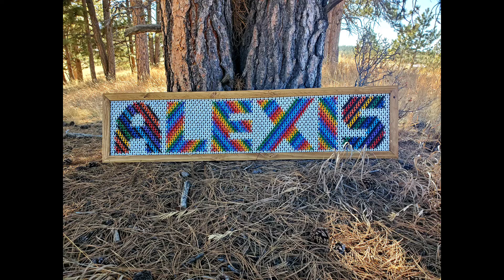Lexi's Sign- Pop Tab Chainmaille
A sign for my daughter, created from 1,863 individual pop tabs